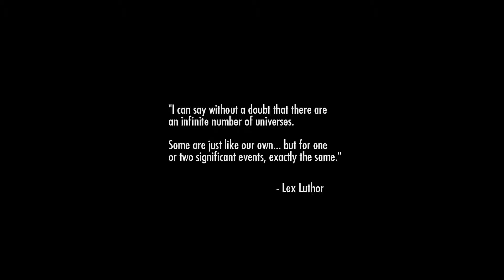Injustice Gods Among Us- Gameplay Walkthrough (Part 2)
Build an epic roster of DC heroes and villains and get ready for battle in the INJUSTICE: GODS AMONG US mobile game from NetherRealm Studios. INJUSTICE: GODS AMONG US is a free to play collectible card game that allows you to build a roster of playable characters, moves and powers and enter the arena in touch based 3 on 3 combat.